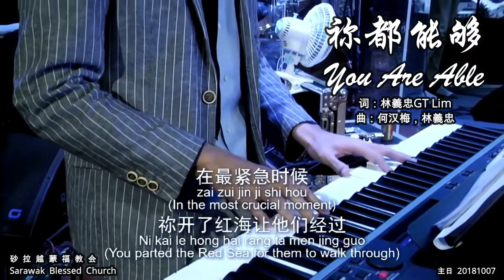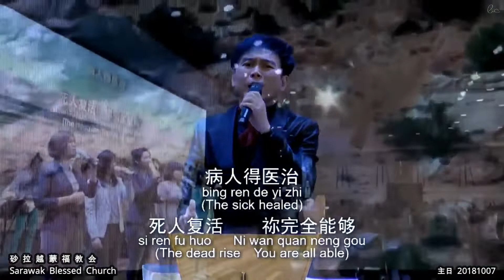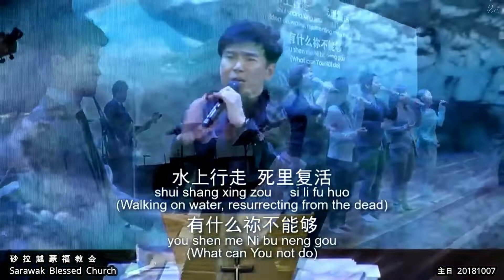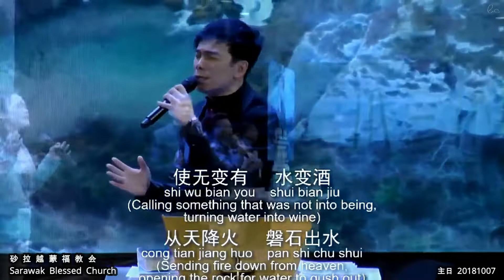祢都能够 You Are Able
祢都能够
You Are Able
词：林義忠GT Lim
曲：何汉梅，林義忠

在最紧急时候
祢开了红海让他们经过
四十年的漂泊
衣服和鞋子都没有穿破

沙漠开江河
旷野开道路 祢完全能够
白天有云柱
夜间有火如此看顾保守

呜~ 祢都能够

独行奇事的神
除祢别无他神 耶稣我主
我最需要时候
祢都会帮助我 没缺乏过

瘸腿能行走
瞎眼看见 哑巴开口
病人得医治
死人复活 祢完全能够

呜~ 祢都能够

使无变有 水变酒
从天降火 磐石出水
水上行走 死里复活
有什么祢不能够

祢都能够